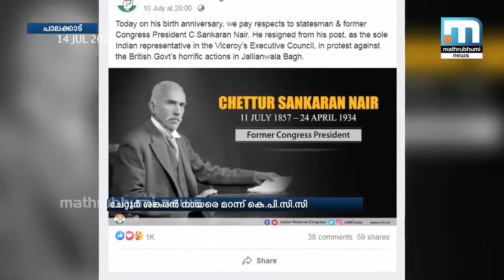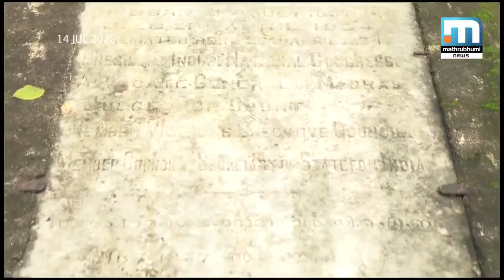KPCC & Palakkad DCC Forget To Celebrate Birthday Of Chettur Sankaran Nair | july 14 2020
KPCC & Palakkad DCC Forget To Celebrate Birthday Of Chettur Sankaran Nair | Mathrubhumi News